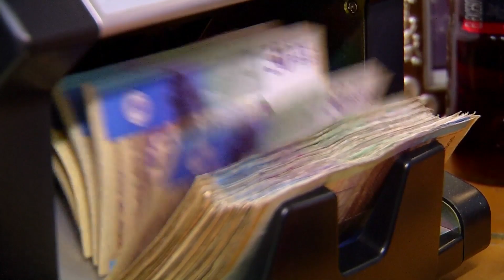¿Para qué ahorran los colombianos? [ Noticias] - TeleMedellin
En Colombia pocos hogares tienen la cultura del ahorro. Esa es una de las conclusiones de un estudio presentado por las firmas Sura Asset Management y Merlin Research que consultó a más de 12 mil personas de varios países de América Latina.